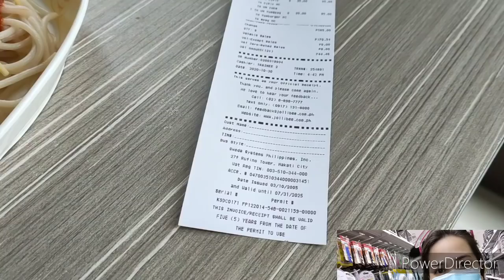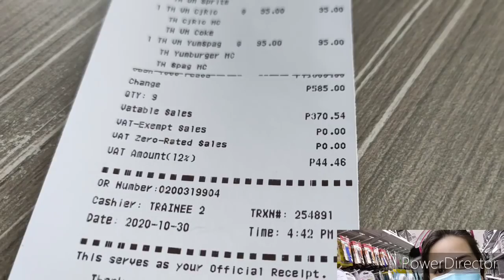jollibeeasmrmukbang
jollibee mukbang asmr
jollibee mukbang youtube
jollibee mukbang 2020
jollibee mukbang means
jollibee mukbang eating show
jollibee mukbang videos
mukbang jollibee spaghetti
jollibee chicken mukbang
jollibee chicken joy mukbang
jollibee philippines mukbang
jollibee spaghetti mukbang

We love Jollibee 😍